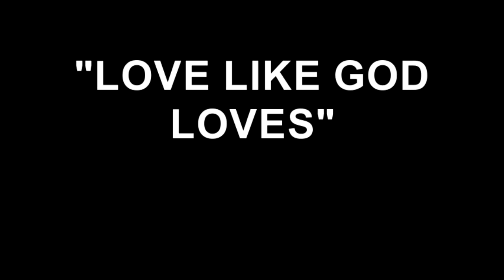LOVE LIKE GOD LOVES THE GALA LIGHTHOUSE PODCAST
THE GALA LIGHTHOUSE PODCAST  WITH NOEL SERRANO